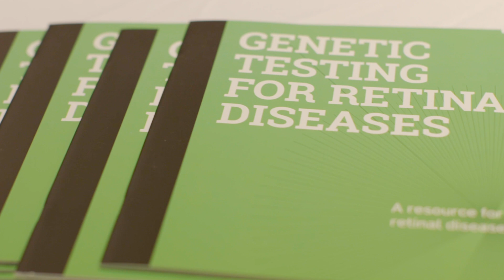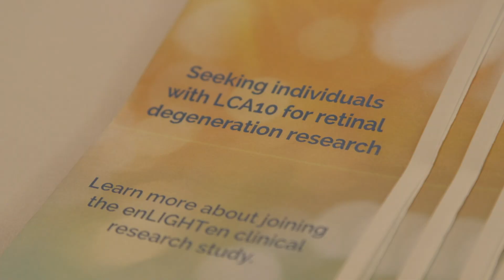Sofia Sees Hope 2019 LCA Family Conference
Sofia Sees Hope’s 2019 LCA Family Conference provided information about advances in research, deepened  understanding of the roles various organizations play in developing treatments, and provided insight into how an active patient community can support and accelerate treatment.

Participants engaged in a robust and interactive exchange of knowledge, ideas, and viewpoints as they made new connections in the Leber congenital amaurosis (LCA) and rare inherited retinal disease (IRD) community.